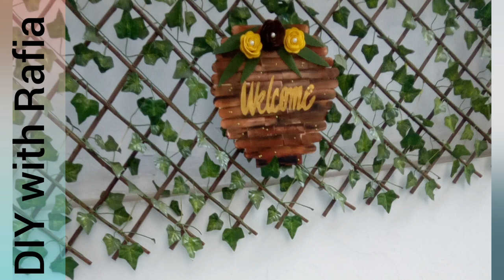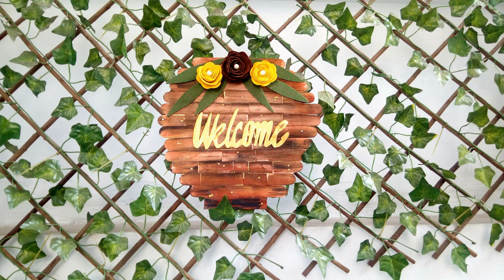DIY wall hanging using cake base /recycling/home decor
today we are making DIY wall hanging using cake base
- cake base
-paints
-foam brush
- paint brush
-carsheet
-felt
-white glue
-jute
-method in video